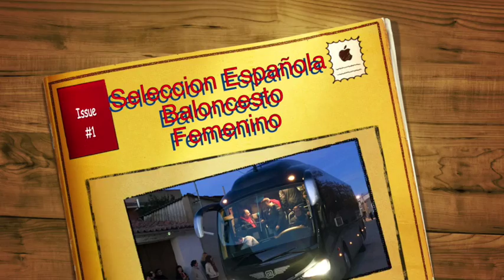Selección Española Femenina de Baloncesto.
La Selección Española Femenina de Baloncesto ha venido a Fuentesaúco, los niños y menos niños has disfrutado de lo lindo con nuestras chicas de la Selección, lapeña. El Queso y los baberos de La Antigua no podían faltar.

Soy Fernando, El Queseru.
Bienvenidos a mi blog, El Queseru, resultado de horas y horas de momentos y experiencias, que quiero compartir con todos vosotros.

Durante estos cincuenta años he descubierto que la mejor escuela es la vida. Y aunque la formación que mis padres consiguieron pagar ha sido muy valiosa todo lo que se aprende en la Vida tiene un sabor diferente.
El Queseru.
El Queseru.